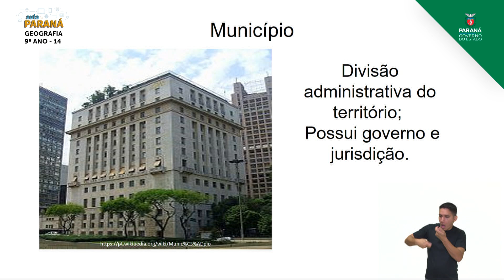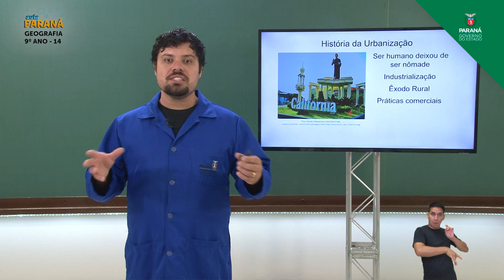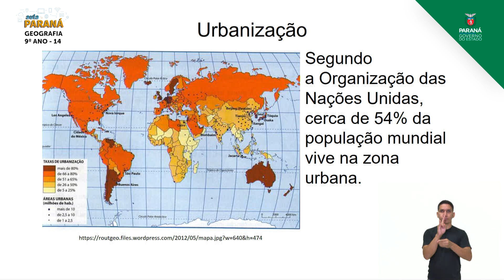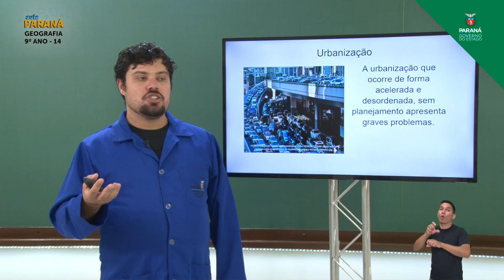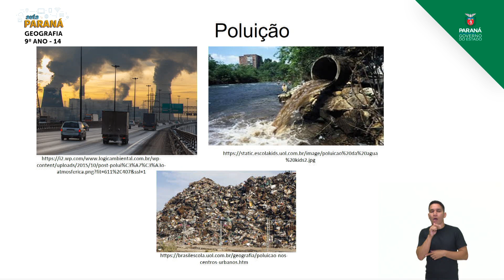2021 | Resumo da Aula | 9º Ano | Geografia | Aula 14 - Economia Global e o Mundo Predom... - Parte 2